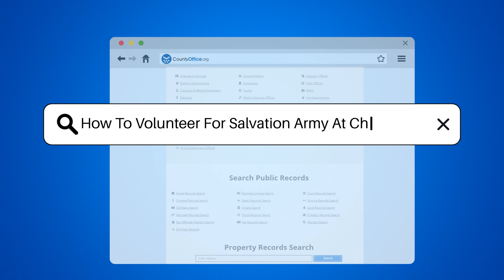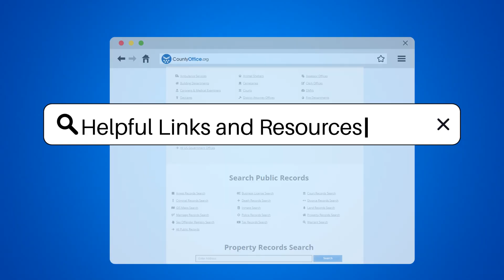How To Volunteer For Salvation Army At Christmas? - CountyOffice.org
How To Volunteer For Salvation Army At Christmas? Spread holiday cheer and make a difference this Christmas by volunteering with the Salvation Army! In this video, we delve into the various volunteering opportunities available during the festive season, from ringing bells as part of the Red Kettle Campaign to serving meals and offering companionship at holiday events. Discover how you can contribute to the iconic Angel Tree Program, or provide comfort in shelters to those less fortunate.

 Volunteering with the Salvation Army is a simple process that brings immense joy to both the giver and the receiver. No special skills are required, just a heart willing to serve. We'll walk you through how to get involved, whether you're looking to volunteer individually or as a group with friends and family.

 Join us in creating a new holiday tradition that enriches lives and embodies the true spirit of Christmas. Your time is a priceless gift that can illuminate the holidays for someone in need. Get ready to be inspired and learn how your contribution can have a lasting impact.